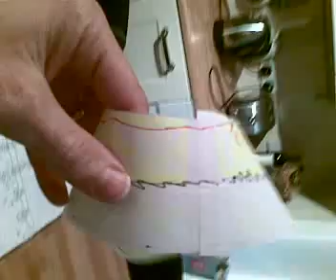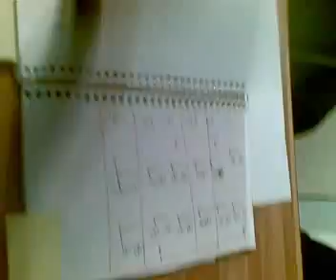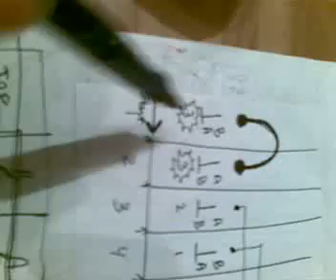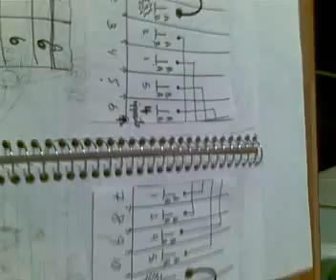Mobius Strip Transformation Symmetry - Topology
This was a three flip mobius strip with one surface that yields a loop with 8 twists. It takes 6 lines to flatten it which leads to 7 zones, one less than the number of resulting twists.

I tend to flatten mobius strips as fast as possible and the solution that I get. My rule broke down for solutions beyond 13 flips in mobius strips, so I decided to go back and start over.

This time, I wanted to understand how 6 intersections can flatten 8 twists. I found this answer! When the strip crosses itself, this kills 2 twists. When you solve mobius strips with 3 twists that have been cut down the middle you always get a solution where the strips crosses itself twice. Once inside, and once outside the total boundary.

The two self crosses therefore, kill 4 twists, there are four interestions left and four twists to kill. different sections of the strip that intersect therefore destroys one twists. Easy.

I examined the mechanics of this easy relationship and decided to explore it for symmetries, afterall symmetry exists everywhere in the universe from nature, maths, the cosmos, etc.

I found a nice example of symmety, but I'm not sure if it will stand up and how the paper model will apply to the linear algebra that I'm working on. The paper model had a center of gravity that was within one CM of the intersection that was the most symmetric! WOW

Was this luck? I don't know.

I now feel that I have to find all the solutions for the 3 flip mobius strip and see if this pattern really exists.

The mystery depends. I also want to know if there are any conditions that can be put on the solutions beyond 13 flips that would yield results consistent with the patten that I found from 1 to 9 flips?